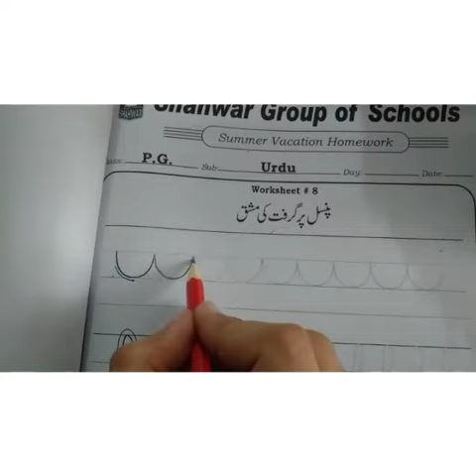Class Pg urdu W#8,9